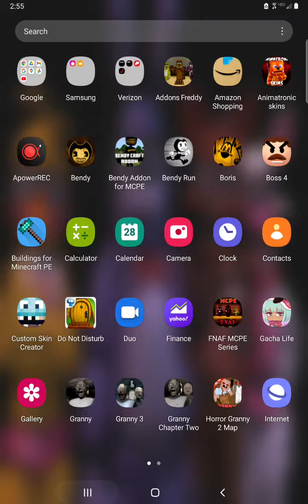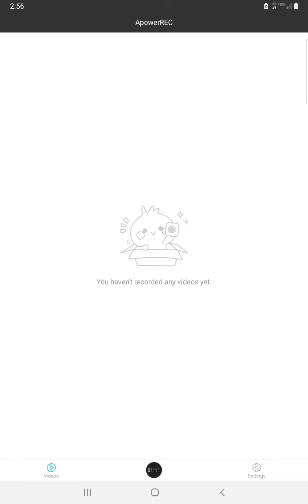DARK REVIVAL TAPE AND JOEY DREW TAPE,MYSTERY BOXS